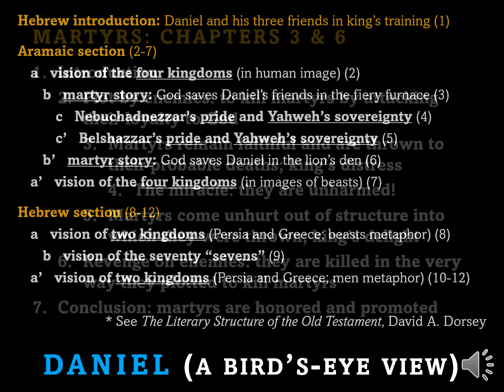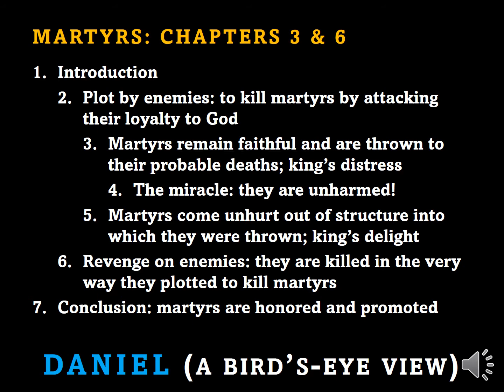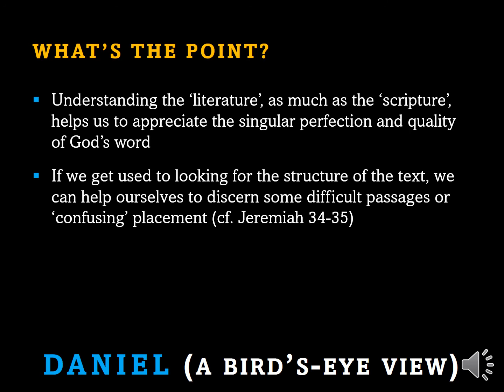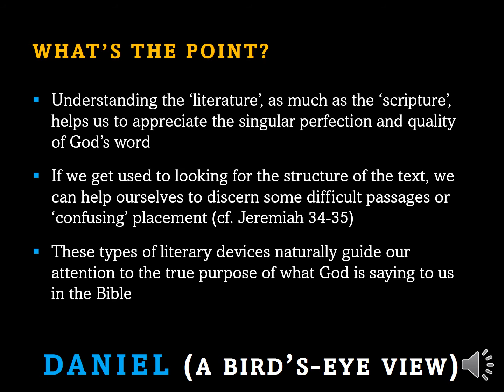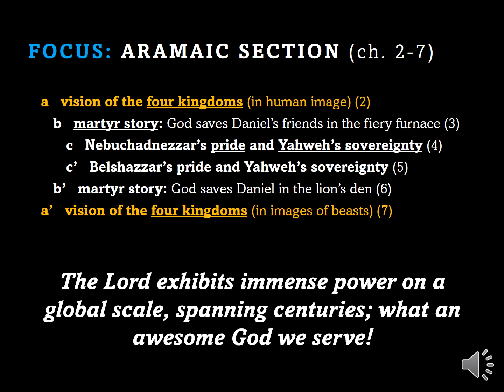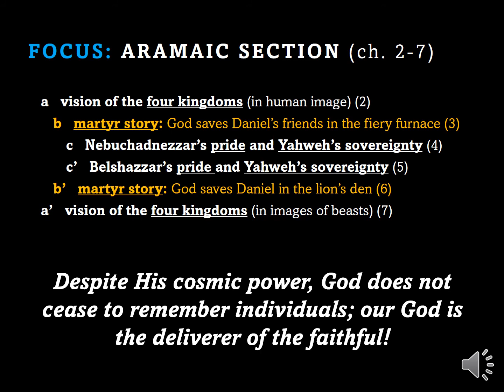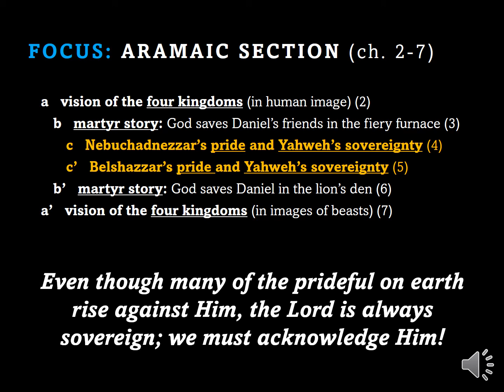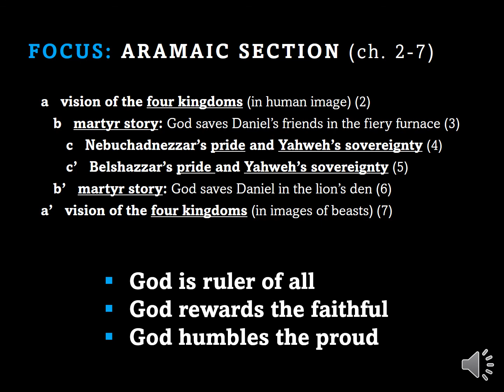Sermon: Daniel A Bird's Eye View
Sermon delivered by Drew Jones at Woodland Hills church of Christ on 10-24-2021